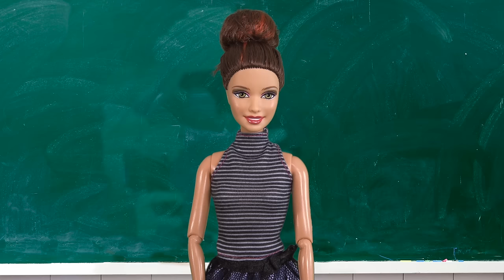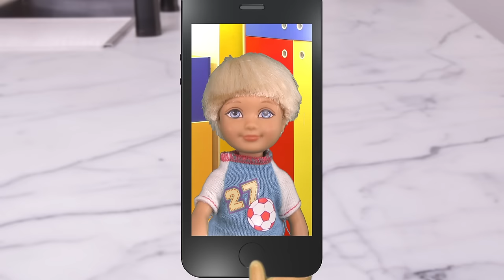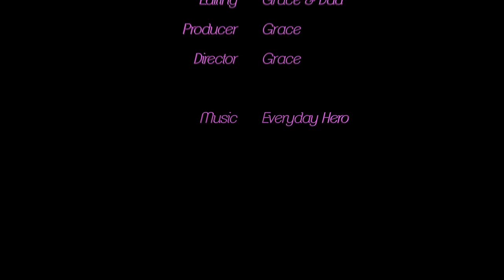Barbie - Chelsea's First Crush | Ep.98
Chelsea might have a crush on someone she already knows!